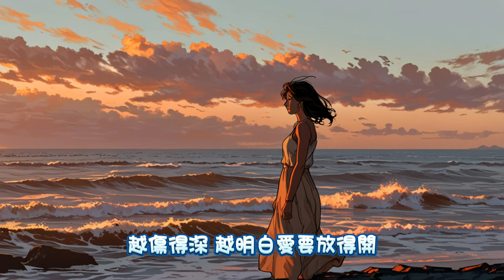《剪愛》aMEI (張惠妹)｜輕音樂｜Cover bY AI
原唱：aMEI (張惠妹)
作詞：林秋離
作曲：涂惠源

免責聲明：
視頻使用AI合成技術，作品僅作為娛樂目的發布，可能造成的後果與使用的音聲轉換項目的作者、貢獻者無關，如有侵權請通知下架，謝謝。

人變了心 言而無信
人斷了情 無謂傷心
我一直聆聽 我閉上眼睛
不敢 看你的表情

滿天流星 無窮無盡
我的眼淚 擦不乾淨
所以絕口不提 所以暗自反省
終於 我掙脫了愛情

把愛～剪碎了隨風吹向大海
有許多事 讓淚水洗過更明白
天真如我 張開雙手以為撐得住未來
而誰擔保愛永遠不會染上塵埃

越傷得深 越明白愛要放得開
是我不該 怎麼我會眷著你眷成依賴
讓濃情在轉眼間變成了傷害

我剪不碎舊日的動人情懷
你看不出來 我的無奈